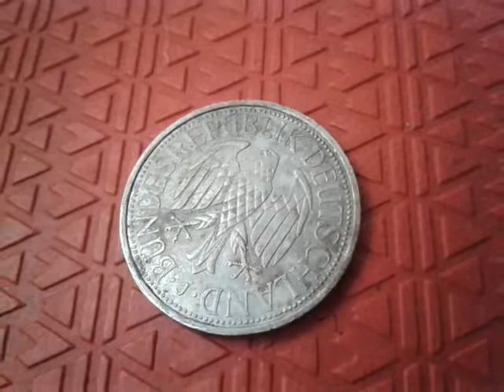1990 1 Deutsche Mark Deutshand --rare exp